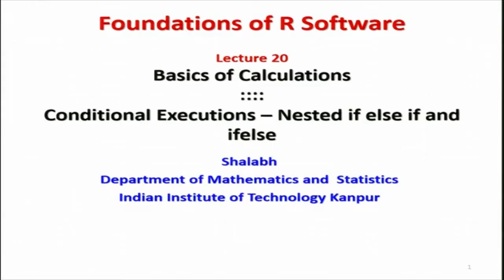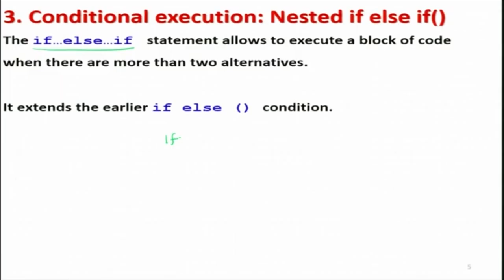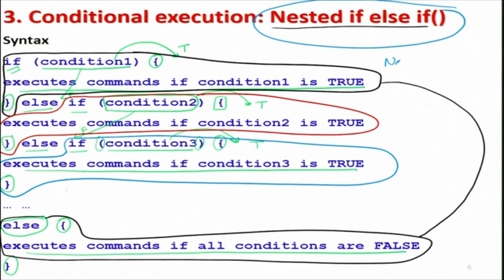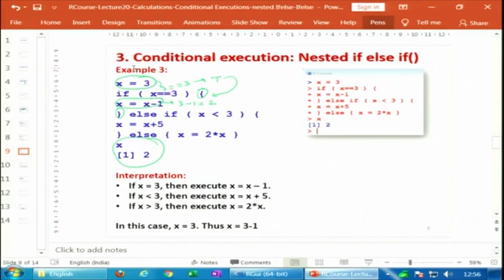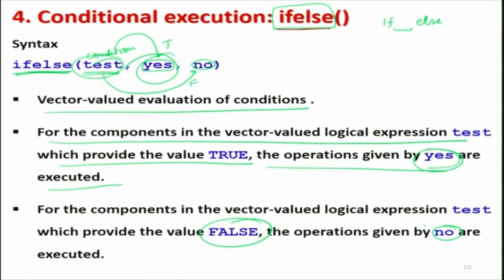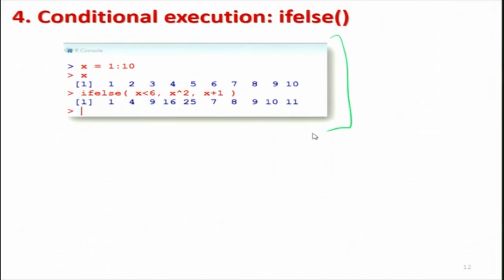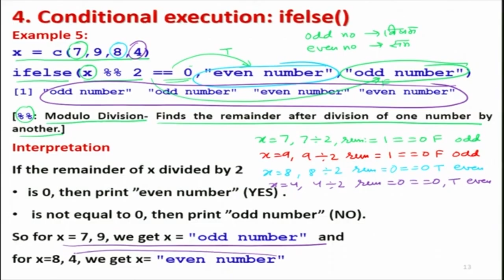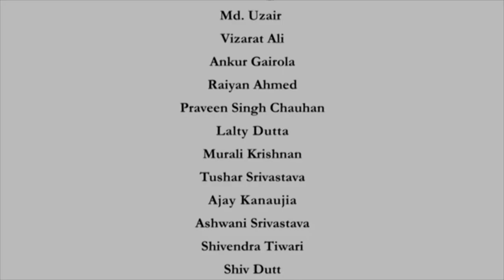Conditional Executions - Nested if else if and ifelse